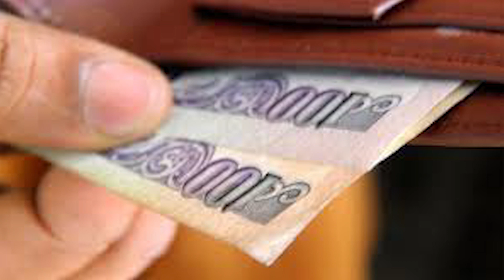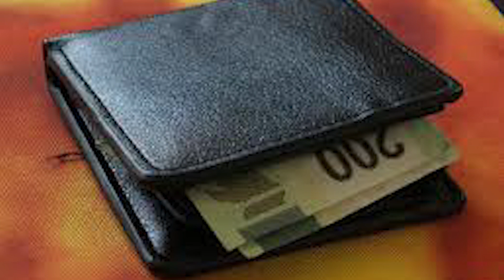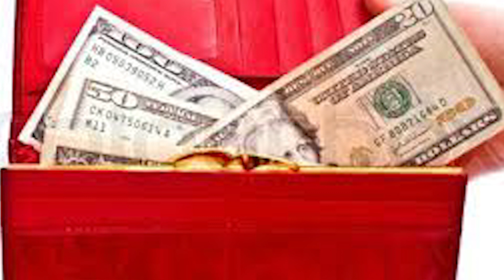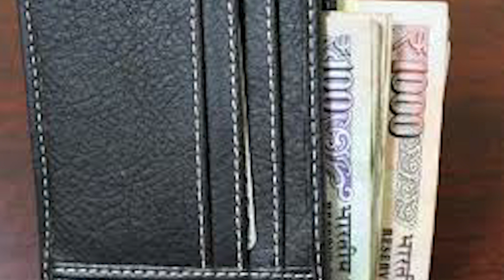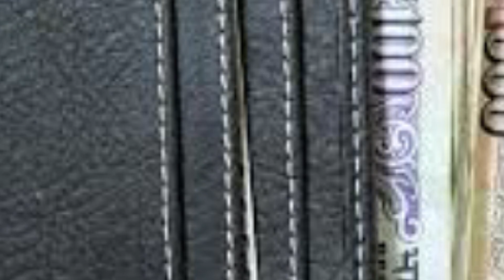किन्नर से मांग लें ये चीज़ हमेशा रहेंगे धनवान/ A Coin From Transgender Change Your Life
आप पूरे महीने काम करते हैं। दिन-रात मेहनत करते हैं। मेहनत करके पैसा कमाते है, लेकिन आपके पास पैसे टिकते ही नहीं। एक हाथ से पैसे आते हैं और दूसरे ओर खर्चे की लिस्ट तैयार होती है। अगर आप के पर्स में भी पैसे नहीं टिकते तो हम आपको आज उन उपायों के बारे में बताते हैं, जिसे अपनाकर आप अपने पैसों की किल्लत से निजात पा सकते हैं। वास्तु शास्त्र के अनुसार अगर आप अपने पर्स कुछ चीजें रखते हैं तो आपका पर्स कभी खाली नहीं होगा।

किन्नर से मांगे
ऐसी मान्यता है कि किन्नर को किया गया दान अक्षय पुण्य प्रदान करता है। इनकी दुआएं व्यक्ति को हर विपत्ति से बचा लेती है। यदि आप पैसों की समस्याओं से मुक्ति चाहते हैं तो किसी किन्नर से एक रुपए का सिक्का वापस ले लें। यदि किन्नर अपनी खुशी से आपको सिक्का दे देता है तो उसे हरे कपड़े में लपेट कर अपने पर्स में रखें या तिजोरी में रखें। ऐसा करने से आपकी धन संबंधी परेशानियां दूर होने लगेंगी।